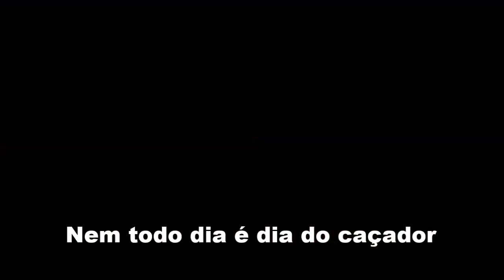Pesca Sub Fail...Desafio Sub (José Bonifácio-SP)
Pesca feita dia (16-08-14) com os amigo Sidney, Diego e Serginho
A intenção era de estrear e ver o desempenho do arbalete agora com o cabeçote aberto, mais não me deparei com nenhum peixe em que costumo pegar, e por isso não quis atirar em nenhum "porquinho"
E fica assim a ansiedade pro próximo mergulho. rsrs